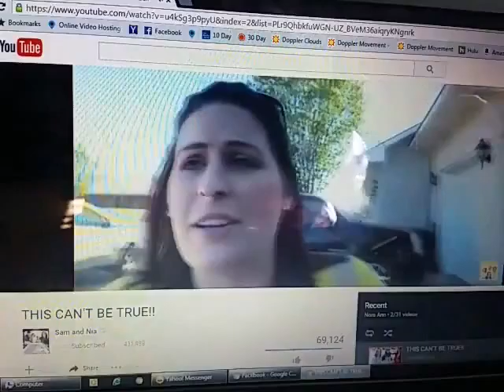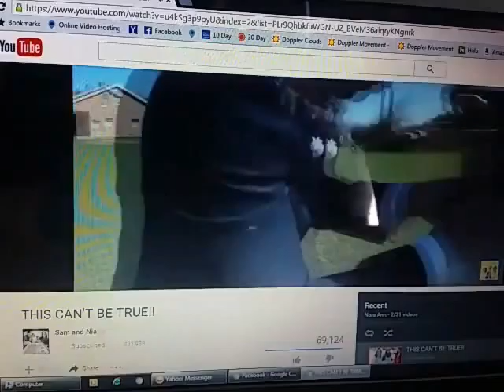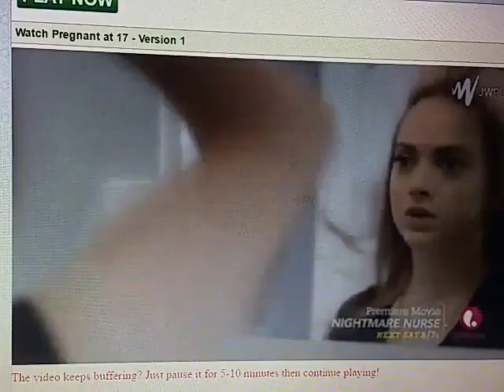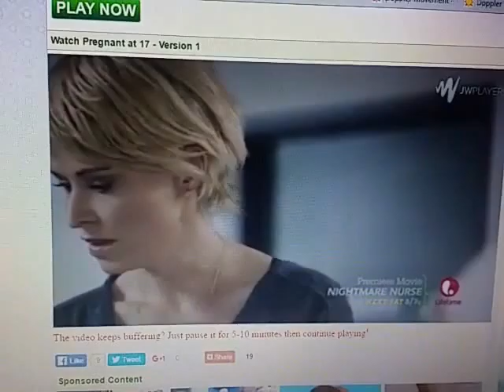Friday March 25th 2016 Nornna's Vlogs